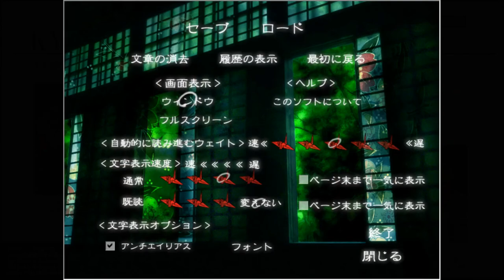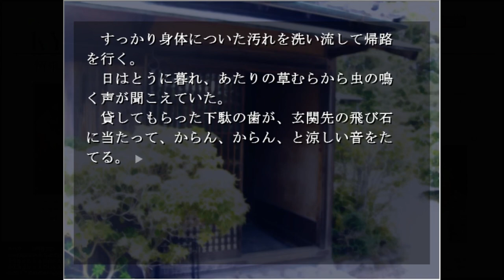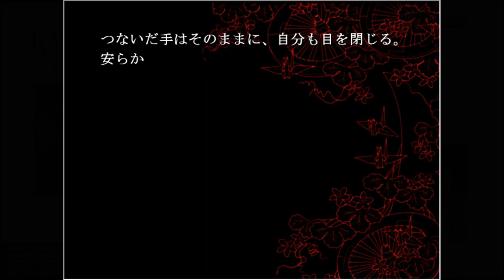送電塔のミメイ 実況プレイ 後編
一旦これで終わりです。
いずれ本当に最後までやりたいですね...